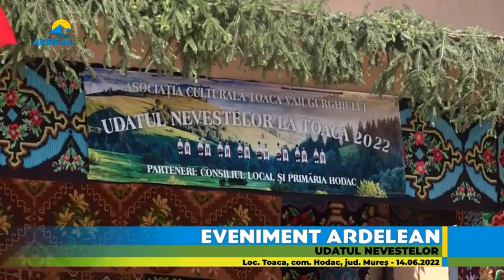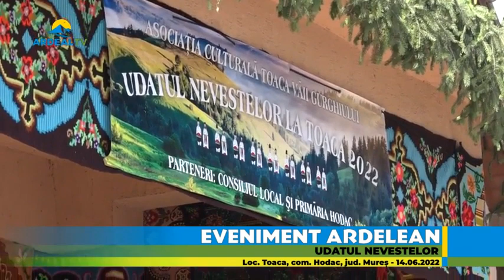Eveniment Ardelean - Udatul Nevestelor, Loc. Toaca, Com. Hodac, jud. Mureș - prima parte